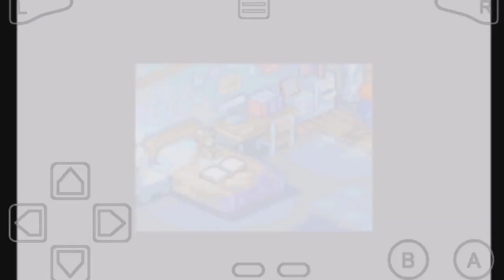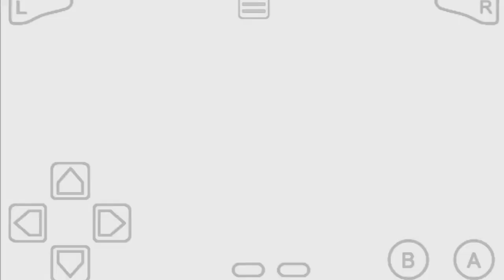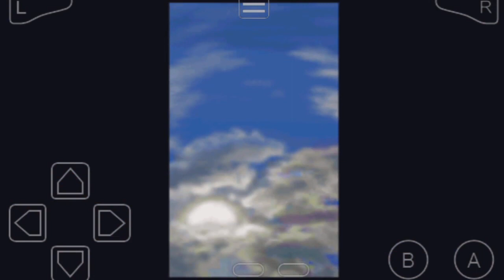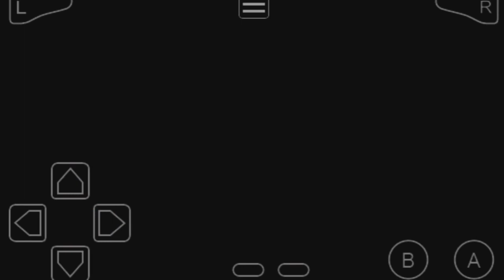Final Fantasy Tactics Advance (Opening playthrough) GBA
Final Fantasy Tactics Advance is a tactical role-playing game developed and published by Square (now Square Enix) for the Nintendo Game Boy Advance. A spin-off of the Final Fantasy series, the game shares several traits with 1997's Final Fantasy Tactics, although it is not a direct sequel. The player assembles a clan of characters, and controls their actions over grid-like battlefields. Players are mostly free to decide the classes, abilities, and statistics of their characters.

Plot:
Ivalice is a world created by four ordinary children: Marche Radiuju, a new student and resident of St. Ivalice and its school; Mewt Randell, a shy boy still attached to the memory of his late mother; Ritz Malheur, an assertive and outspoken classmate of Marche and Mewt; and Doned Radiuju, Marche's younger, handicapped brother and a big fan of fantasy novels and video games. Mewt comes across a dusty old tome in a local used bookstore and eagerly wishes to show it to his friends. Unaware that the book is the legendary Gran Grimoire, Mewt brings the book over to Marche's house along with Ritz. The old book is written in a language none of them have ever seen before, and a single inscription reads: "Alta oron, Sondus kameela". The next morning, Marche wakes up in the world of Ivalice. The fantasy Ivalice is supposedly a reincarnation of Mewt's memories from a Final Fantasy game.

Publisher(s)
                     JP: Square
                   WW: Nintendo

Director(s)Yuichi Murasawa

Producer(s)Yasumi Matsuno

Artist(s)   Ryoma Itō
                  Hideo Minaba
                  Hiroshi Minagawa
                 Akihiko Yoshida

Writer(s) Kyoko Kitahara
                Jun Akiyama

Composer(s)  Hitoshi Sakimoto
                          Kaori Ohkoshi
                          Ayako Saso
                          Nobuo Uematsu

SeriesFinal Fantasy

Platform(s)Game Boy AdvanceRelease

NA: September 8, 2003

PAL: October 24, 2003

Genre(s)Tactical role-playing

Mode(s)Single-player, multiplayer